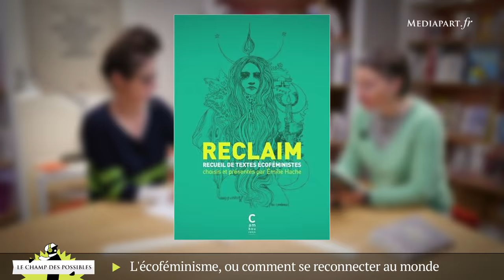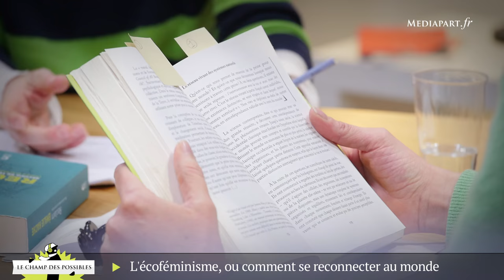L'écoféminisme, ou comment se reconnecter au monde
Entretien avec la philosophe Emilie Hache à propos de son livre Reclaim, un recueil de textes écoféministes, paru aux éditions Cambourakis